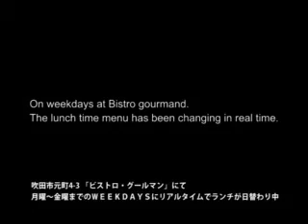吹田産業フェアCMコンテスト びすと